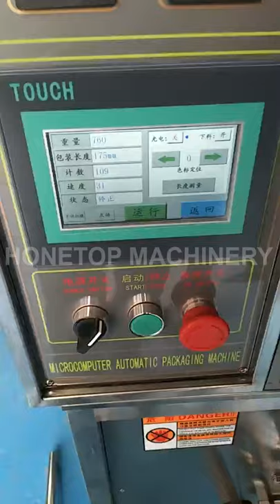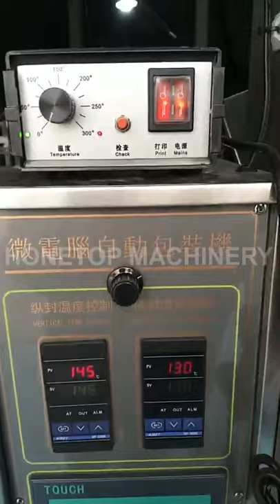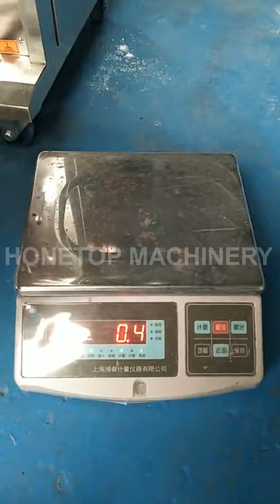58g Powder Three-Side Seal Packing Machine（To Spain)